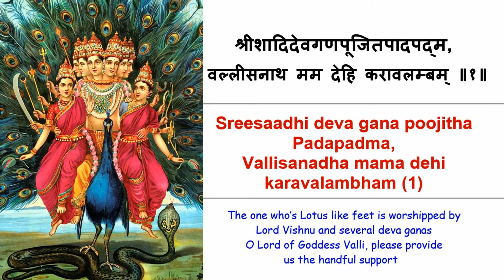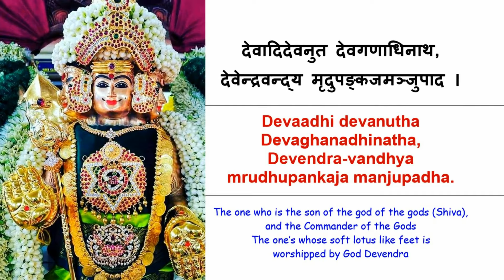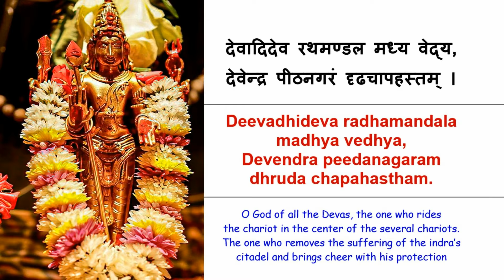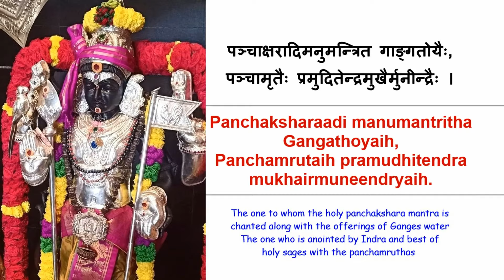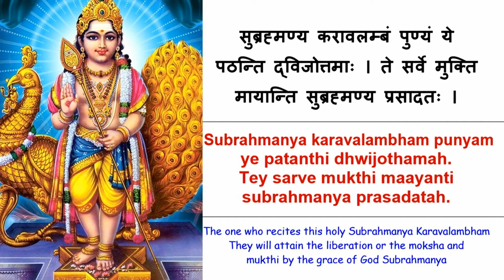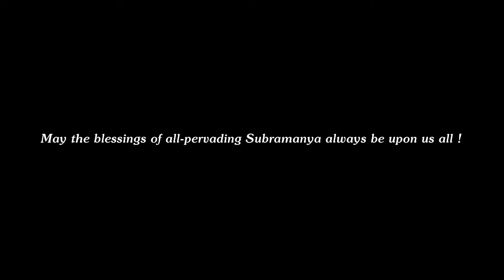Subrahmanya Ashtakam (सुब्रह्मण्यअष्टकम्) with lyrics & meaning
Lord Subrahmanya also known as Murugan, Skanda, Kumara and Kartikeya is elder son of Lord Shiva and Goddess Parvati. He is brother of Lord Ganesha. Shri Subrahmanya Ashtakam also known as Swaminatha Karavalambam is an octet composed by Sri Adi Shankaracharya, praising Lord Subramanya. Shri Subrahmanya Ashtakam is recited to get rid of all present and past birth sins. The stotra is an octet composed by Sri Guru Adi Shankaracharya, praising Lord Subrahmanya. Swaminatha Ashtakam has 8 stanzas similar to Astakams and each stanza ends with sentence Vallisa Nadha Mama Dehi Karavalambam asking Lord Murugan to extend a hand of support and save the devotee. Sri Subrahmanya is worshipped on Tuesday and Sunday for getting rid of Kuja - Mars dosha, Sarpa Dosha in one's horoscope. Married couples desiring progeny generally offer prayers to Subramanya in serpent form.